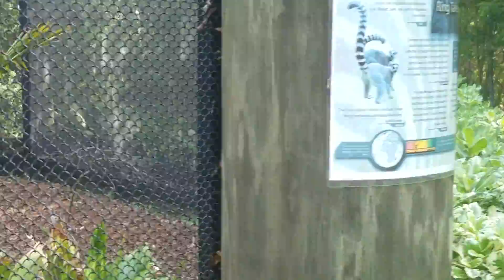Lemurs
Montgomery Zoo